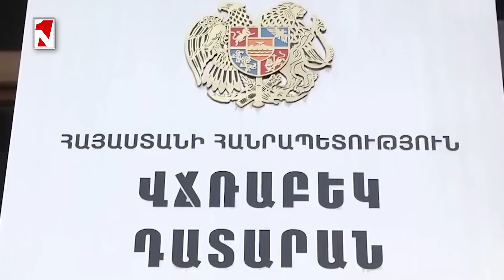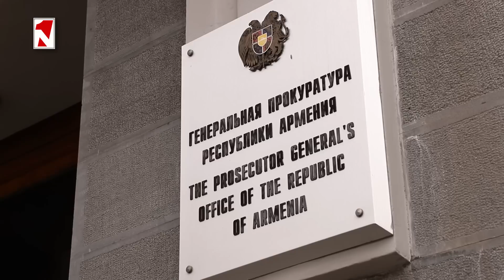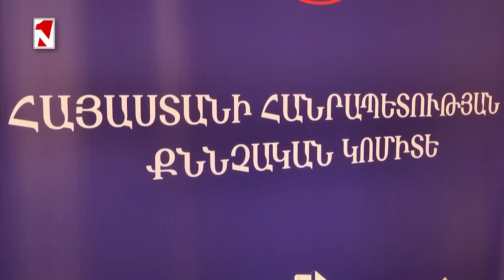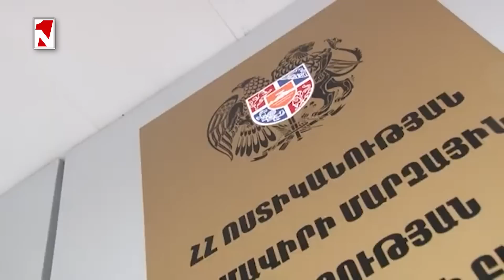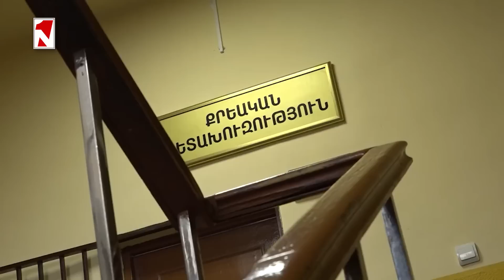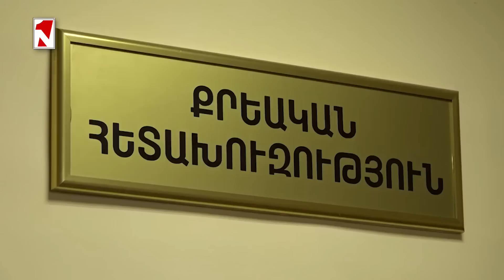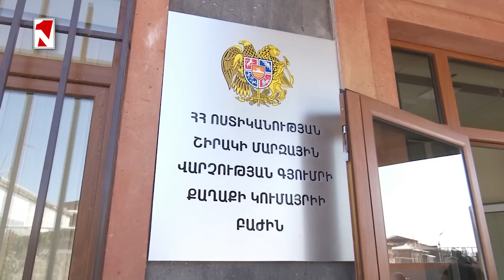Տվյալներ են ստացվել, որ ՌՈ աշխատակիցը լպիրշ վարք է դրսեվորել, սանձազերծել ծեծկռտուք